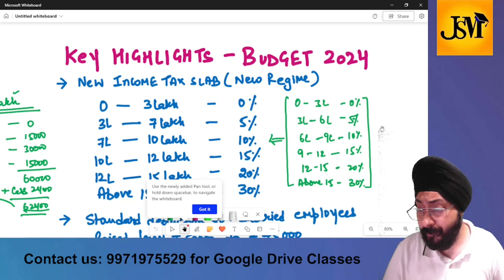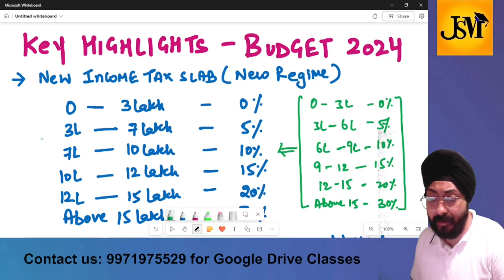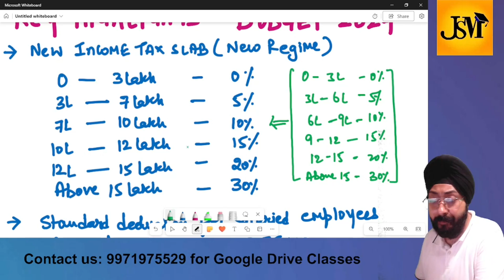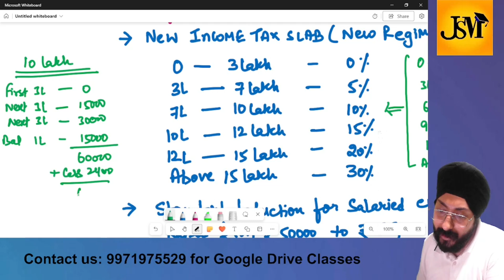Key highlights Budget 2024 | Income Tax Updates